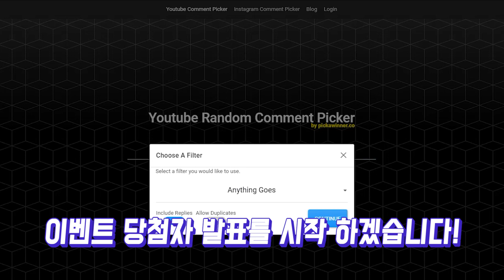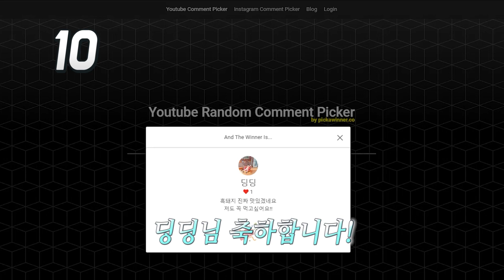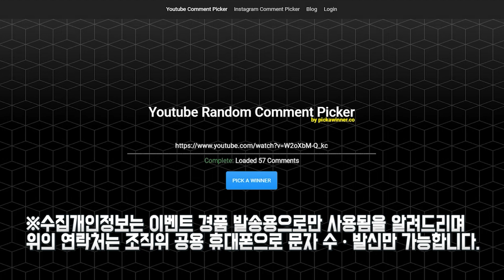3월 구독자 댓글이벤트 당첨자 발표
엑구님들 안녕하세요 산삼TV 입니다.
기다리셨던 3월 댓글이벤트 당첨자 발표영상입니다!
당첨되신 15명의 구독자 여러분 축하드립니다!
당첨되신 분들은 조직위 공용휴대폰인
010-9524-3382로 닉네임/성함/연락처/설정할 비밀번호 4자리를
4월 11일 일요일까지 보내주세요!
엑스포 입장권 2매씩 문자로 발송해드립니다!

엑스포를 응원해주신 모든분들 감사합니다.!
이번 4월 구독자이벤트도 기대해주세요 :)

*수집 개인정보는 이벤트 경품 발송용으로만 이용되며
위의 휴대폰번호는 조직위 공용폰으로 문자 수발신만 가능함을 알려드립니다.